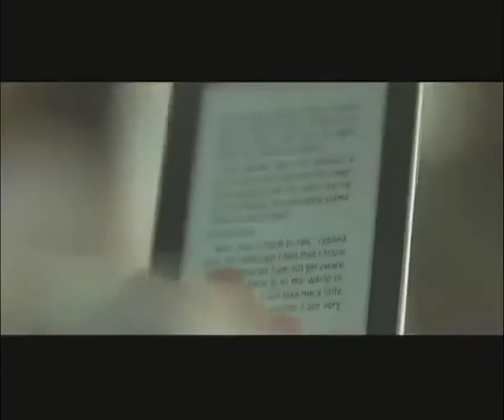Sixtoes - Rajay Singh